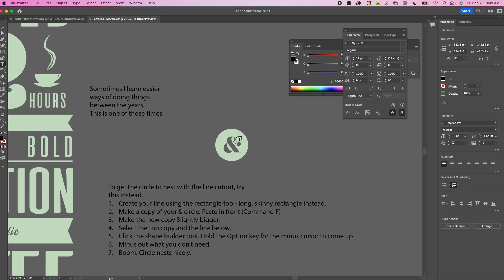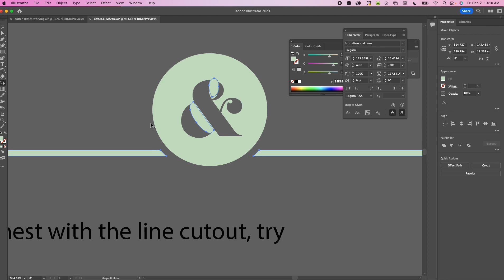Nested Circle in a Line Quick Fix